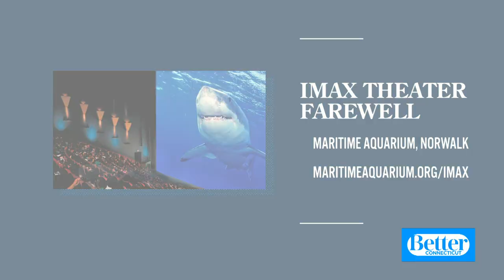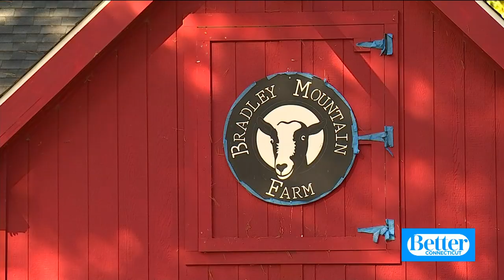BETTER WEEKENDS: What's streaming, what's in IMAX, MLK Day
Renee DiNino has more on what you can stream, what you can see in IMAX and what you can do to honor the legacy of MLK this weekend.